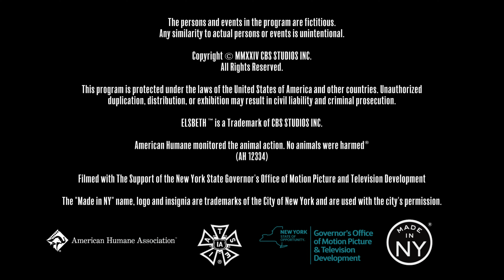Nemorino Productions/King Size Productions/CBS Studios (2024)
Submission sent by Vic Hawk.

Source: Episode 2 of Elsbeth.